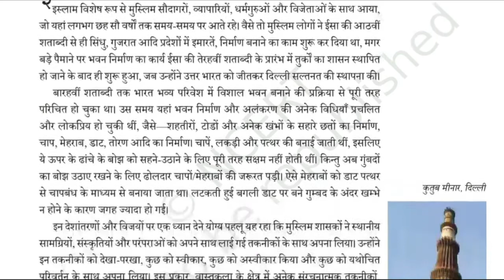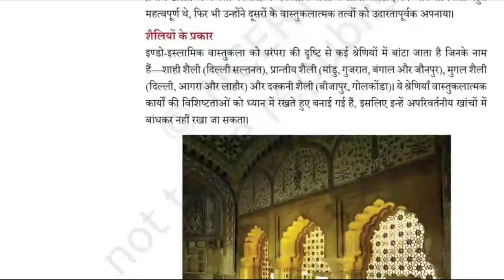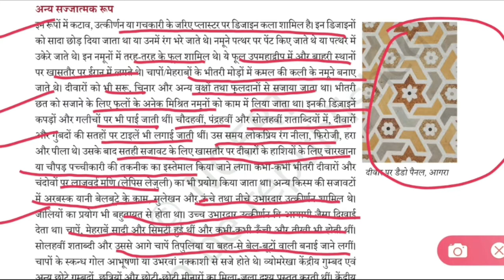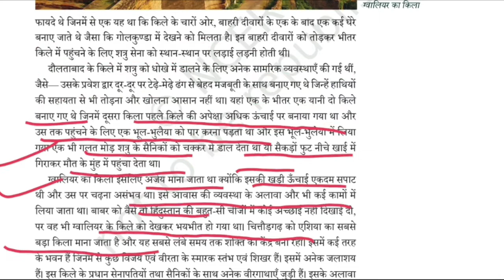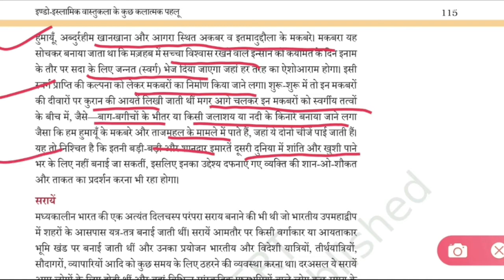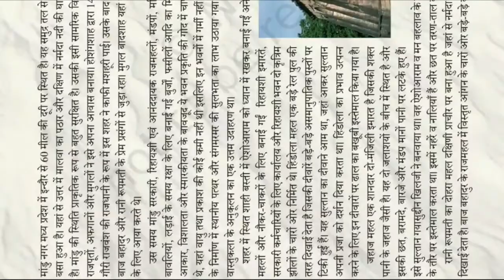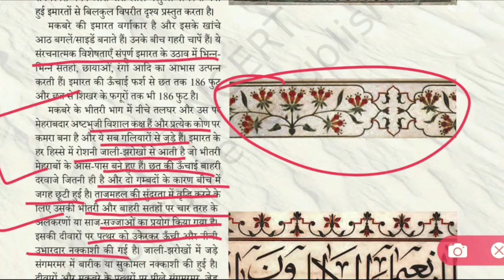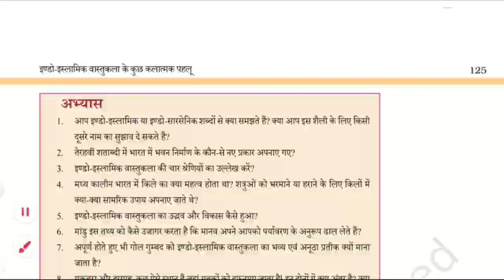Class 11 - Art And Culture NCERT Fine Arts Chapter 8 Indo-Islamic Architecture Hindi medium